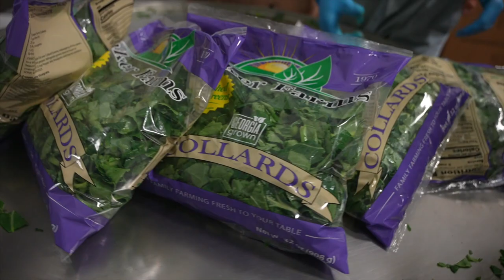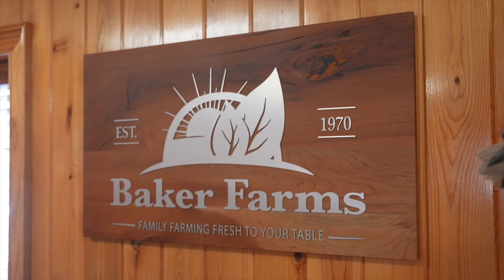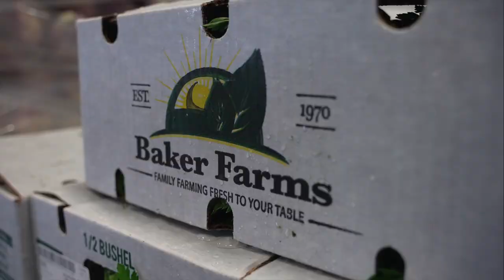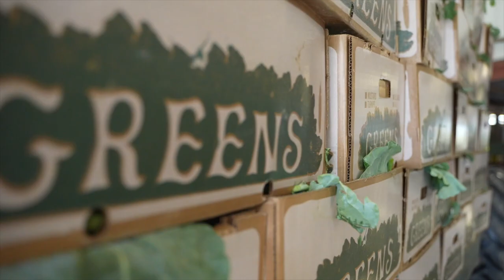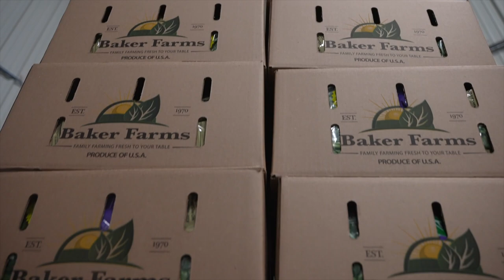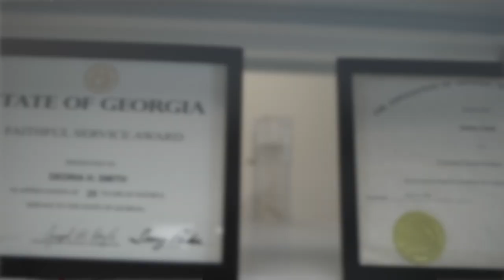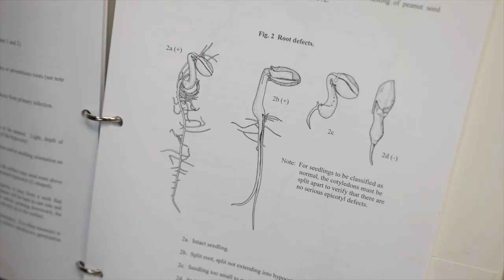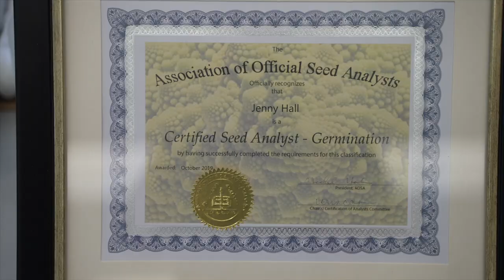Seeds of Life (Episode 205 of "A Fork in the Road")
In this episode, we learn about the seeds of life- the things that keep our Georgia farms growing healthy-and discover some of the tasty crops that grow from these seeds.